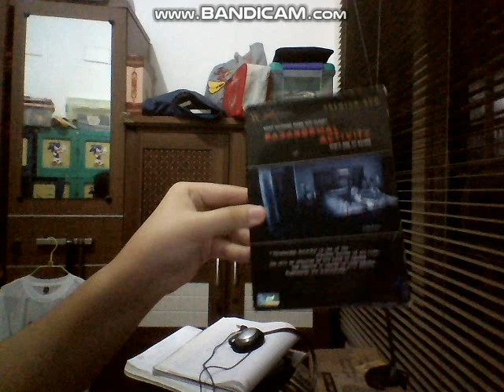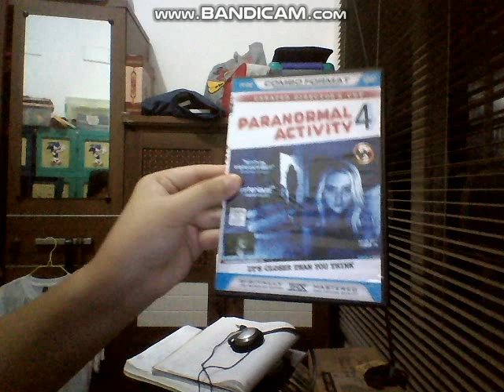My Paranormal Activity Movie Collection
NOTE: The Front and The Back Cover is Paranormal Entity but The Inside, It Is The Actual Paranormal Activity 2.